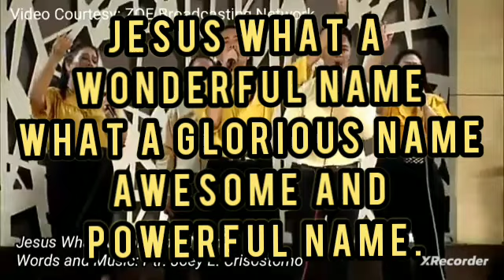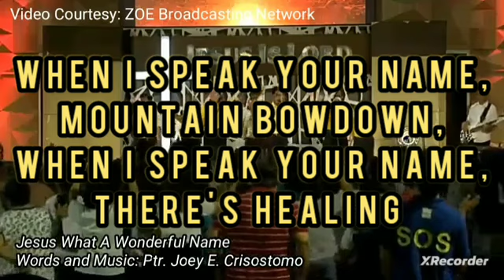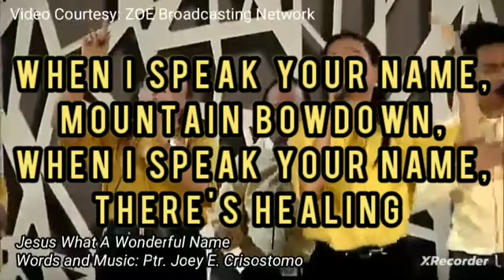JESUS ,WHAT A WONDERFUL NAME/ Hill song with lyrics